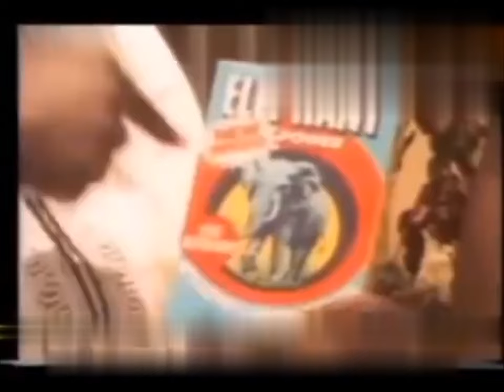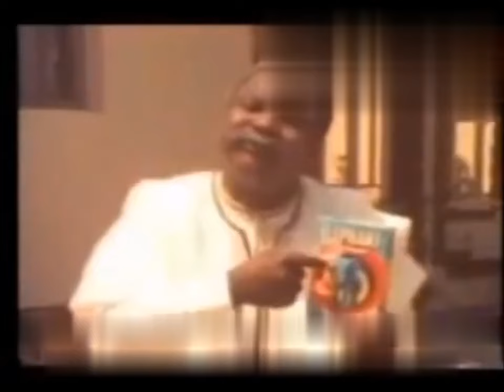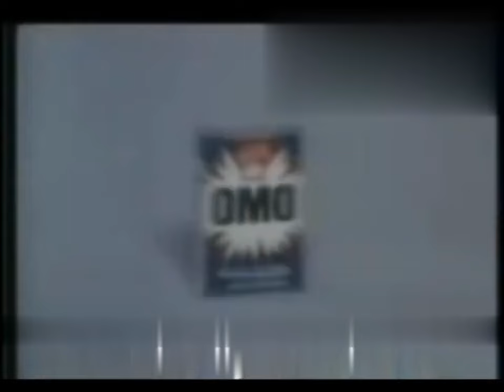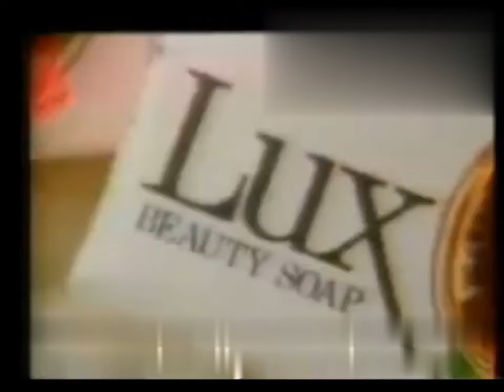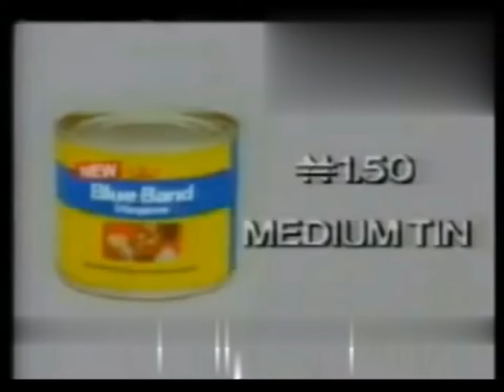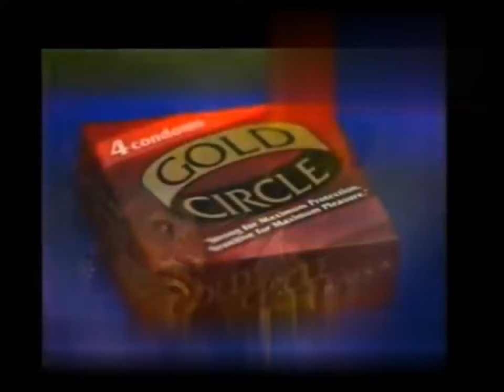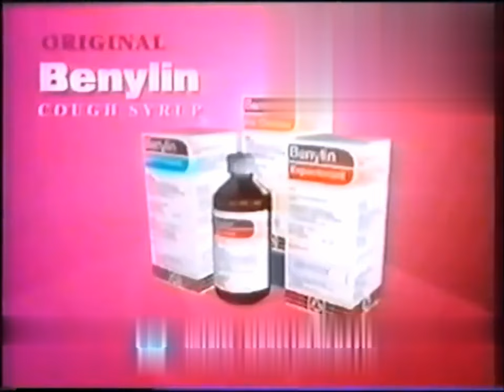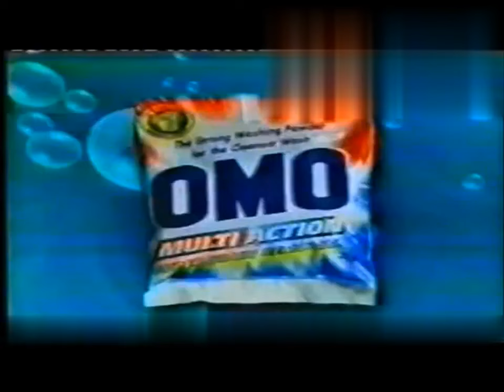Echoes of Nostalgia: Nigeria's Golden TV Commercials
Join us on a captivating journey back to the golden era of Nigerian television, where unforgettable jingles and iconic brands ruled the airwaves. This video is a nostalgic compilation of the most memorable and beloved TV commercials that have left a lasting impact on Nigeria's advertising history.

From catchy tunes to classic slogans, these commercials are more than just ads—they're a reflection of Nigeria's cultural heritage and creativity. Whether you're reminiscing about the good old days or discovering these gems for the first time, you're in for a treat.

Journey back in time with "Echoes of Nostalgia: Nigeria's Golden TV Commercials." This video delves into the rich history of Nigeria's most iconic television advertisements, showcasing memorable jingles, beloved brands, and the creative minds behind them. Relive the charm and simplicity of vintage commercials that shaped the nation's advertising landscape and became a part of Nigeria's cultural heritage. Whether you grew up watching these ads or are discovering them for the first time, this compilation will evoke fond memories and offer a fascinating glimpse into the past.